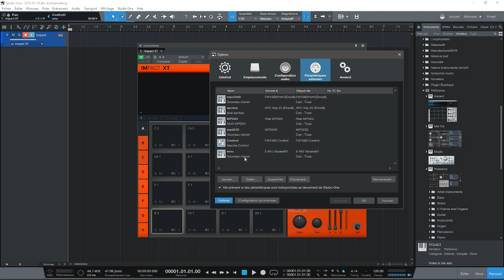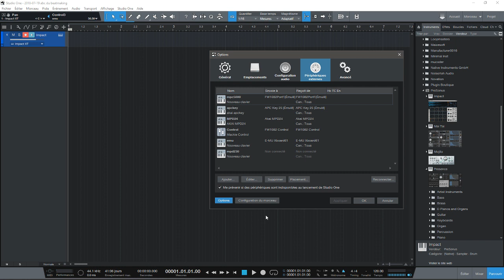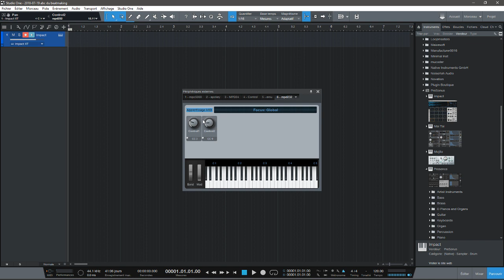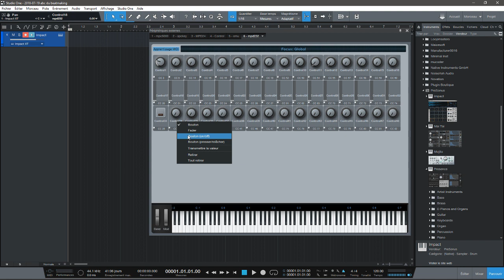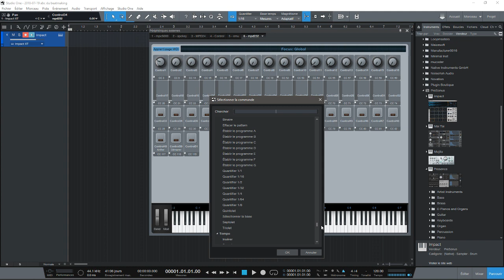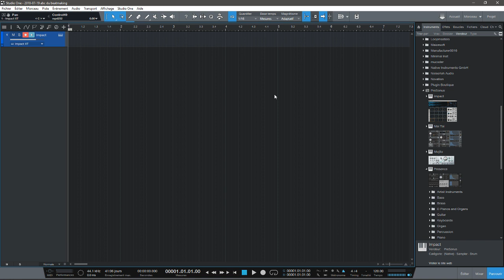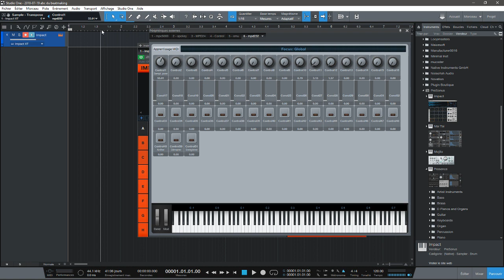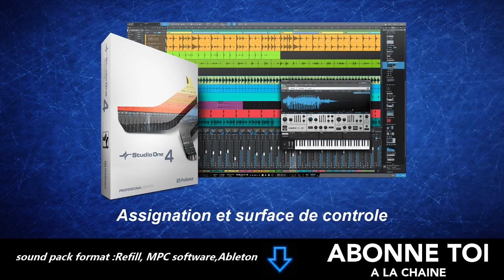ASSIGNATION MIDI DANS STUDIO ONE PRO4